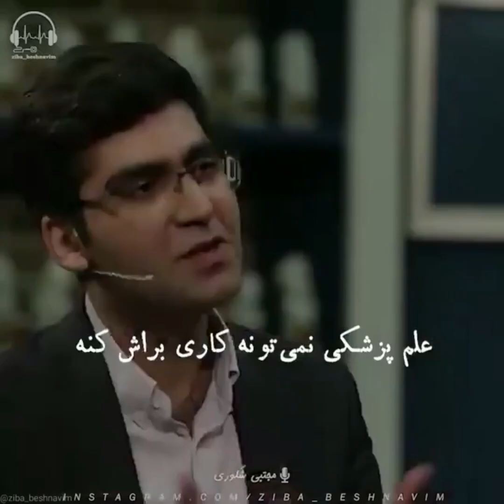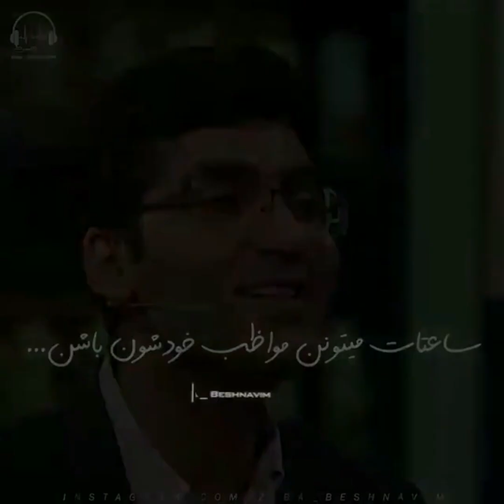کلیپ های احساسی مجتبی شکوری 💖 ویدیو های کوتاه کتاب باز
مجتبی شکوری متولد 21 اردیبهشت 1366 در تهران ، معلم و کارشناس است
فارغ التحصیل لیسانس مهندسی مکانیک از دانشگاه صنعتی شریف و فوق لیسانس و دکترای علوم سیاسی از دانشگاه تهران می باشد